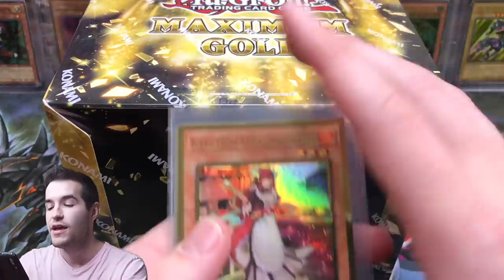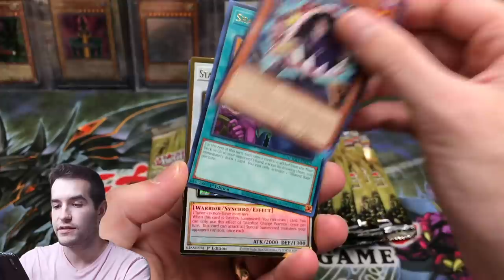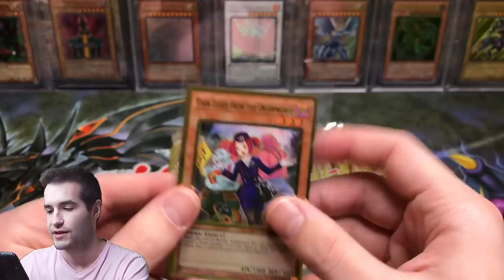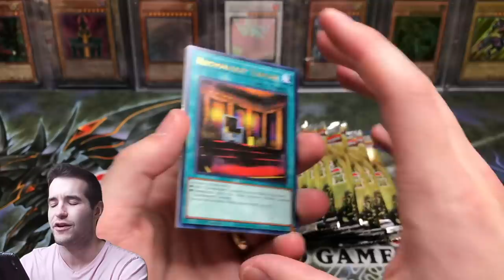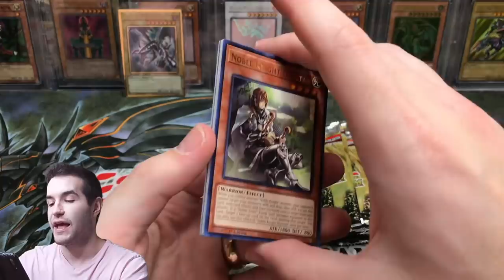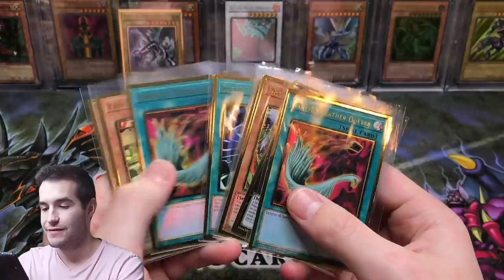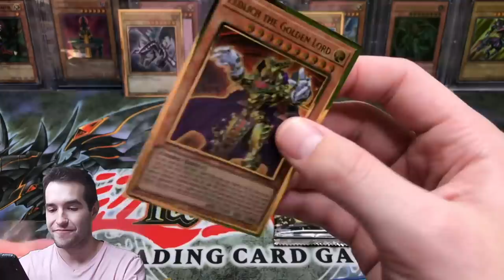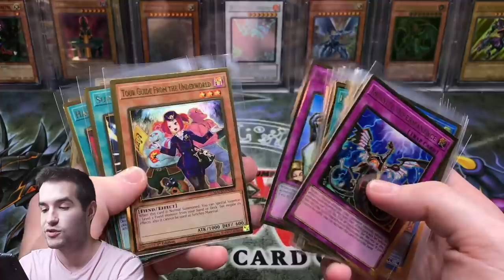Yugioh’s Most Iconic Monsters - Breaking The Curse?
1) Like the video!
3) Answer the question at the beginning of the video in the comments!

EBAY LINK!

In today's video I will be opening Maximum Gold in a pack battle against Rhymestyle!